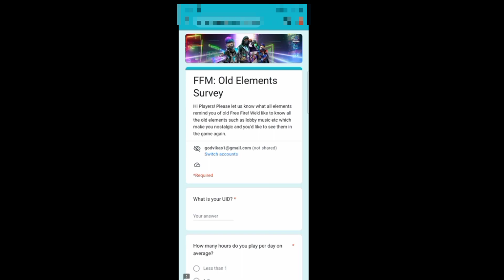IF U WANT OLD FF SO MUST WATCH THIS VIDEO 🤩💥